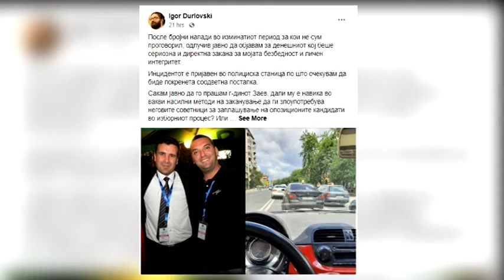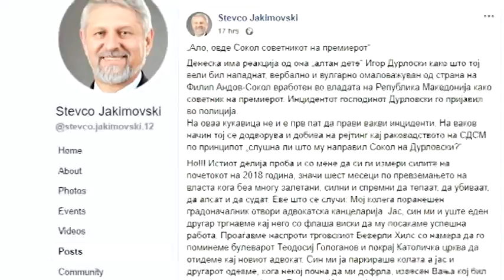Кој го штити „Сокол“?! Обвинителството нема постапка